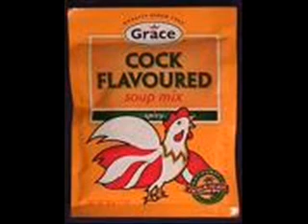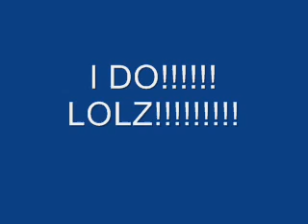funny and random pics food edition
JUST LIKE THE OTHERS, 3rd in the series. dont you love food creations.